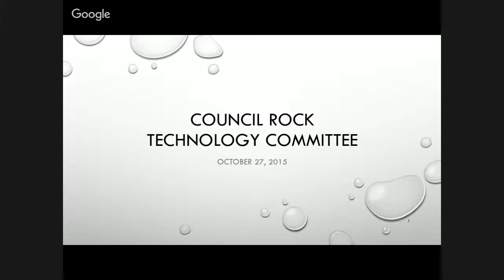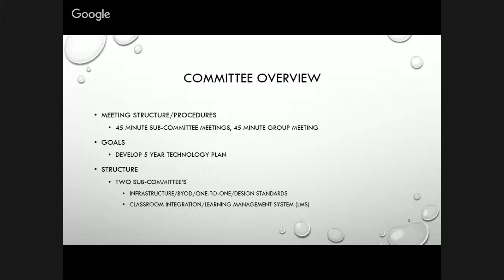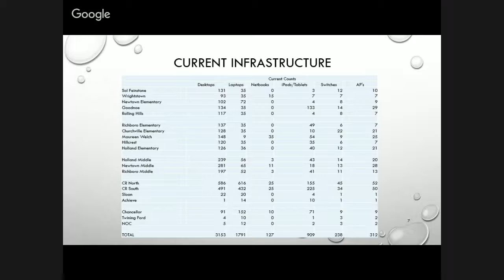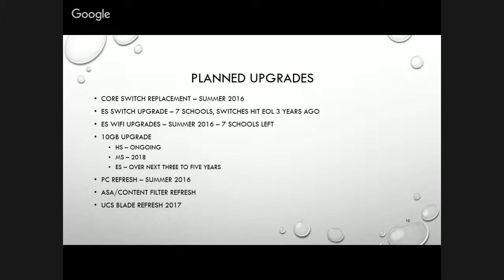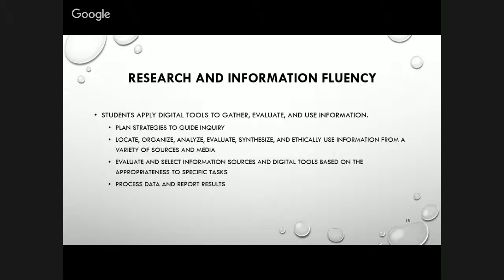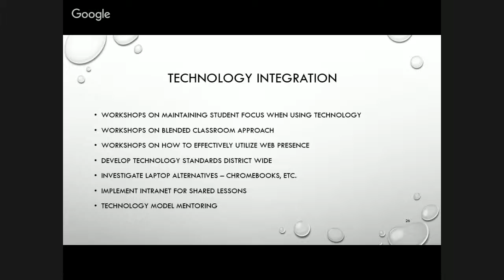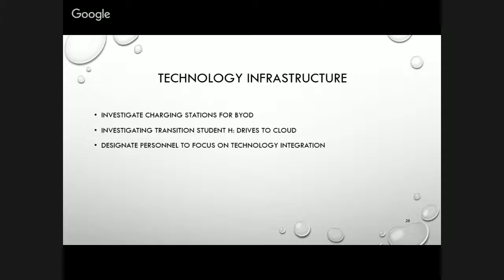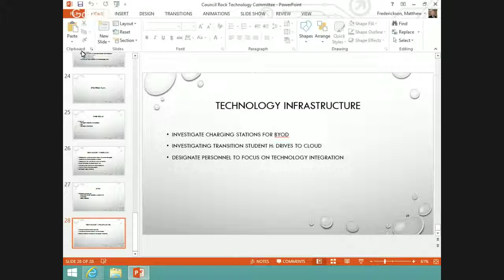Technology Advisory Committee, October 27th, 2015